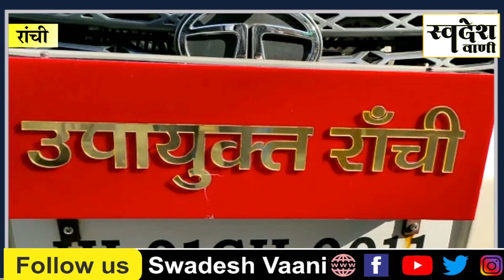Ranchi || मोरहाबादी मैदान में 45 वर्ष से अधिक आयु के लोगों के लिए टीकाकरण कैंप लगाया गया